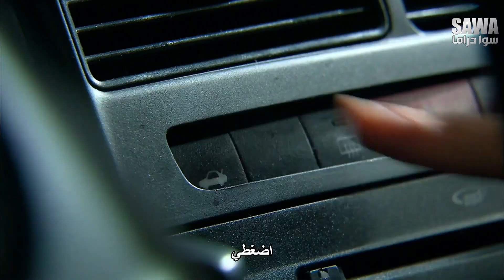الفريق الأول الجزء الثالث النسخة الأصلية - الحلقة 74 HD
مسلسل الفريق الأول الجزء الثالث
الحلقة الرابعة و السبعون